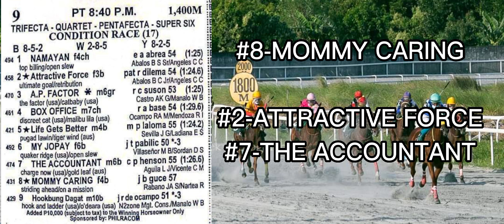METROTURF/DEC 17,2022/SATURDAY/KARERA TIP/DISKARTE/SILIP/9 RACES START A 04:00PM